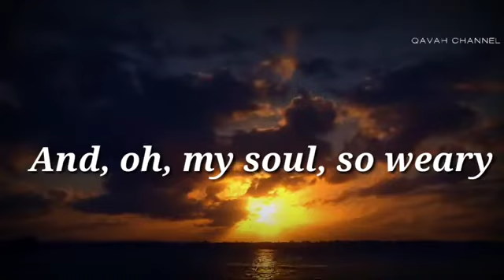when I am down